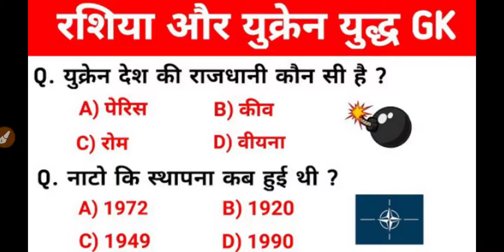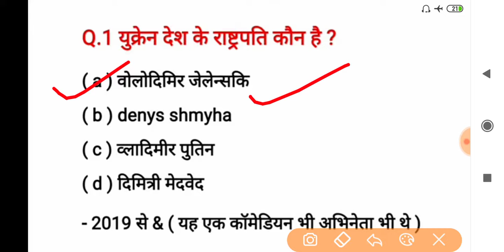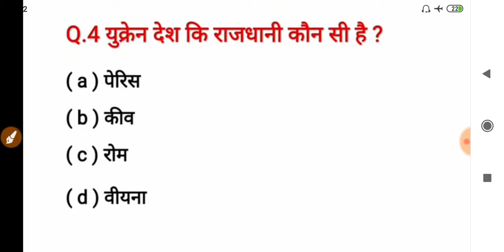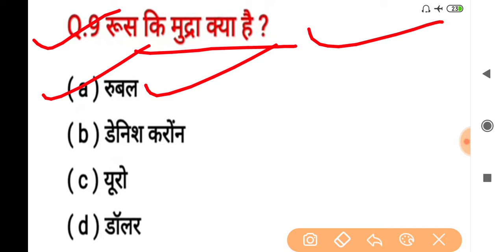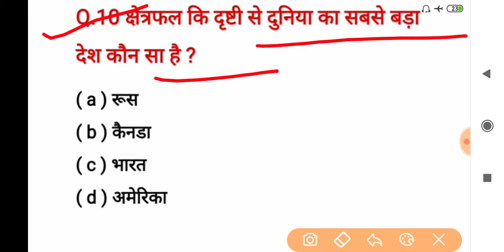रूस-यूक्रेन युद्ध का कारण ? Russia Ukraine Conflict Explaining | Russia Ukraine war explain hindi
रूस-यूक्रेन युद्ध का कारण ? Russia Ukraine Conflict Explaining | Russia Ukraine war Gk Questions

Hello Friends in this video we are going to important Gk questions  and answers those are asking in all competitive exam.

1.Gk
2.Gk questions and answers
3.Gk Quiz
4.Gk today current affairs
5.Gk ke questions
6.Gk by pradeep sir
7.Gk today
8.Gk Gs
9.Gk question and answer In hindi
10.Gk tricks
11.Smanaya gyan
12.samanya vigyan
13.samanya hindi
14.smanya gyan ke questions
15.smanya gyan hindi
16.smanya gyan question
17.smanya Gyan ke prasan
18.samnaya mansik yogyatra
19.samanya Gyan 2022
20.General knowledge
21.General Knowledge question and answer
22.General knowledge question
23.General awareness
24.General Science for competitive Exam
25.General science
26.General knowledge 2022
27.comparative exam gk
28.competitive exam gk question and answer
29.competitive exam question
30.competitive exam ke prasan
31.current affairs
32.current affairs today
33.currrent affairs 2022
34.current affairs gk
35.current affairs gl question and answer
36.current affairs gk today
37.current affairs ke question
38.current affairs question in Hindi
39.current affairs gk question in Hindi
40.current affairs go trick
41.current affairs Utkrash classes
42.Gk for upsc exam
43.Gk for competitive exam
44.Gk for Ias examexam
45.Gk  for ssc exam
46.Gk for railway exam
47.Gk for Group D exam
48.Gk for PCs exam
49.Gk for all competitive exam
50.Gk adda
51.जीके
52.जीके के सवाल
53.जीके जनरल नॉलेज
54.जीके क्वेश्चन
55.जीके 2022
56.जीके क्वेश्चन
57.जीके के प्रश्न
58.जीके का सवाल
59.जीके के प्रश्न उत्तर
60.जीके सवाल
61.जेनरल नॉलेज हिंदी
62.जनरल नॉलेज 2021
63.जनरल नॉलेज क्वेश्चन
64.जनरल नॉलेज हिंदी
65.जनरल नॉलेज 2022 हिंदी
66.Rusia Ukraine conflict explain hindi
67.rusia Ukraine conflict explain
68.rusia Ukraine war khan sir
69.rusia Ukraine war reason hindi
70.rusia Ukraine gk
71.rusia Ukraine current gk
72.current affairs 2022
73.rusia Ukraine war
74.ukraine rusia conflict explained hindi
75.ukraine vs rusia war
76.ukraine vs rusia
77.ukrain rusia conflict hindi
78.current affairs in hindi
79.war 2022
80.ukraine vs rusia 2022
81.khan sir gk video